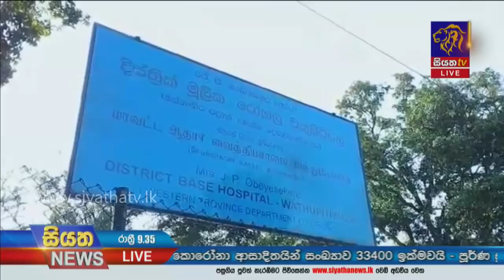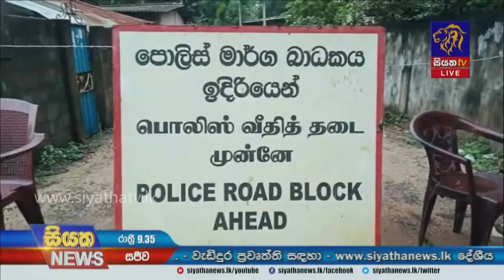Siyatha News | 09.35 PM | 15 -12- 2020